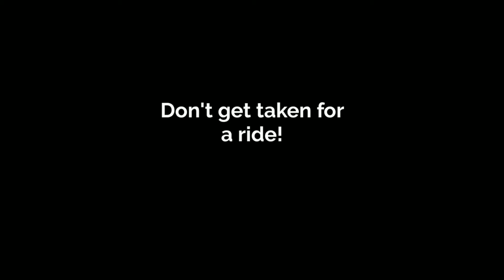Roller Coaster Ride | San Antonio Printing Company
| San Antonio Printing Company.  La Luz Printing Services is a San Antonio based company offering online printing. San Antonio Texas based printing company offering full service printing services of business cards, postcards, flyers, brochures, banners, tshirts, embroidery and much more.
Don't Let Your Printing Company Take You For A Ride. We can save you time, money and headaches.
We are a local San Antonio printing company offering online printing services to San Antonio business owners and organizations. La Luz Marketing Group, Inc. is a local San Antonio provider of printing services. We offer printing of quality print products for your business. We can assist you with all your printing services of business cards, flyers, booklets, brochures, postcards and much more!
La Luz Printing Services | San Antonio Printing Company